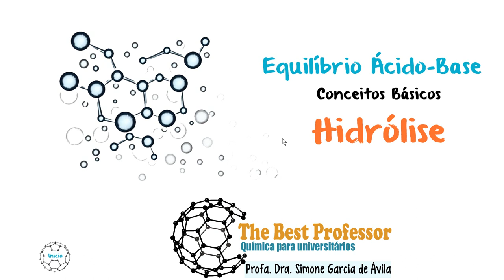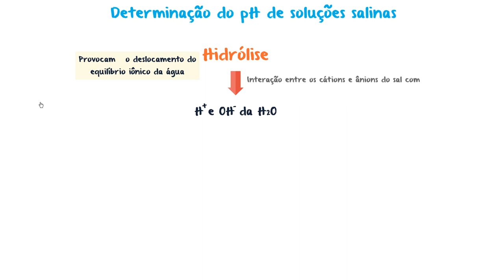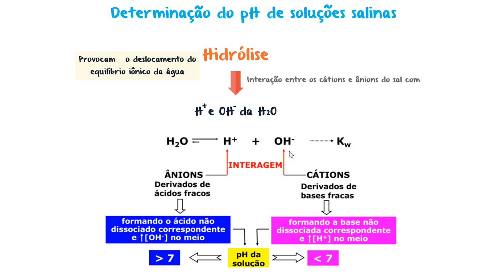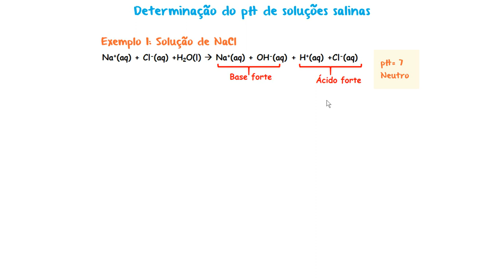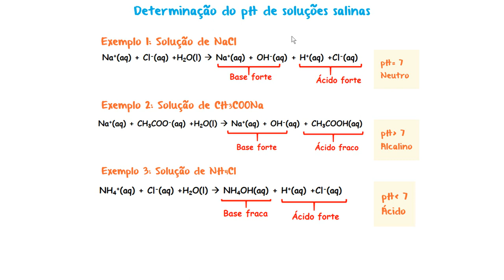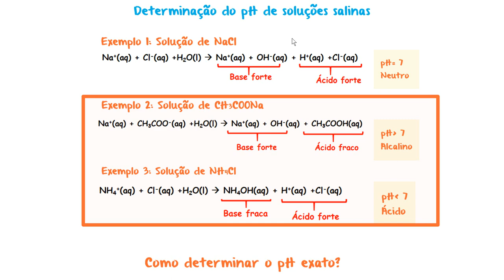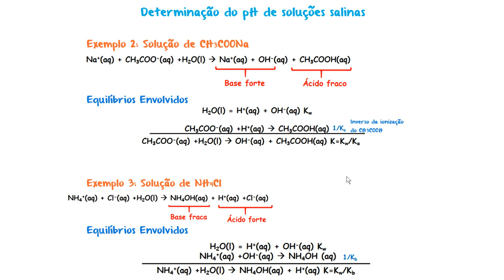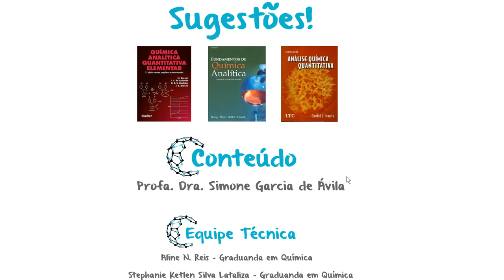Como prever o pH de soluções salinas - Hidrólise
Nesta aula iremos definir o que são reações de hidrólise e comentar sobre os equilíbrios envolvidos.